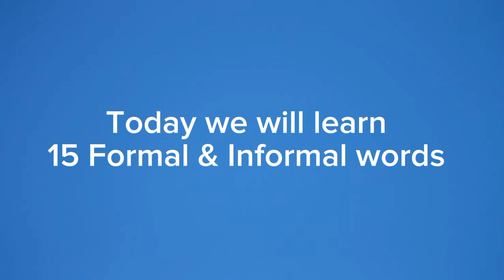stuck with boring words ?? want to sound native ? this is for you 💡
Video from Syeda Urwah Gillani